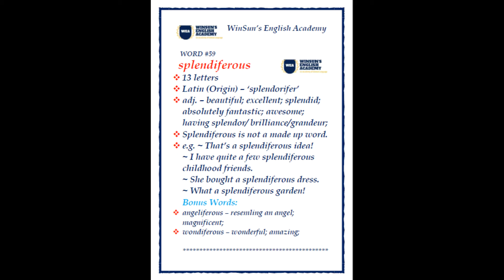Word #59 splendiferous/meaning, pronunciation, sentences/Bonus Words/A Word A Day Challenge 2021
What we covered in this session:

Word: #59 splendiferous/etymology, meaning, pronunciation, sentence examples ___________________________________________________________________

About the channel: This page is all about English i.e. Language and Literature, Lexical Resources, Communication Skills, Grammar, Pronunciation, Common Errors, Phrases, Idioms and much more.

Learn English with WinSun's English Academy and become an effective communicator.

Keep learning!!!
Stay blessed!!!
Stay safe!!!